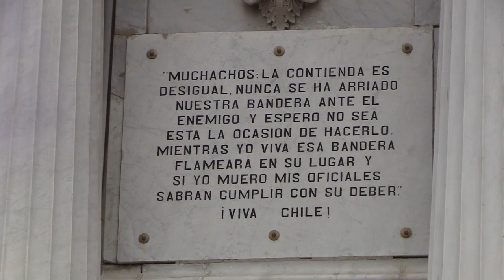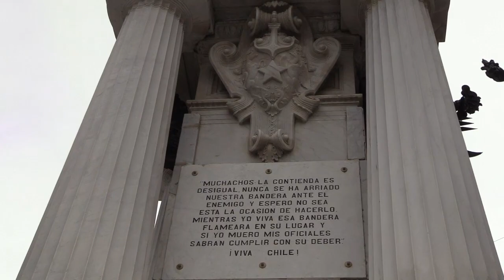Recorrido por la Cripta de los Héroes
El Sargento 1º de la Comandancia en Jefe de la Primera Zona Naval nos contará sobre el monumento a la Marina Nacional realizando un recorrido por la Cripta de los Héroes